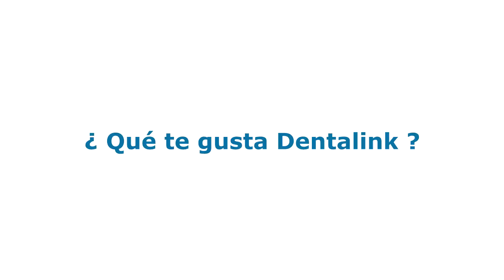Testimonio Dentalink Software Dental Online: Nadia Tovar - México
Todos los pacientes pueden tener uno o varios planes de tratamiento, esto dependerá de la forma de trabajo de la clínica en caso de tener una atención multidisciplinaria. Algunas clínicas prefieren incluir en un mismo tratamiento todas las prestaciones o procedimientos de diferentes especialidades, otras clínicas prefieren los presupuestos separados por especialidad (por ejemplo, uno para operatoria, uno de ortodoncia, otro para endodoncia o cirugía). Conoce más sobre los presupuestos a pacientes

LOS PRESUPUESTOS DE PACIENTES
Lo bueno, es que cada tratamiento tiene su propia situación financiera de manera independiente, lo que genera mayor control y no mezcla los pagos abonados por el paciente entre los distintos dentistas y especialidades.
En Dentalink (software dental), te ofrecemos cargar tu lista de precios (aranceles) a la plataforma, y cada vez que seleccionas una prestación, automáticamente Dentalink sabrá el precio de ésta, en base al convenio del paciente.

Conoce más sobre la mejor forma de gestionar tu clínica/consulta dental EN NUESTRO BLOG

Oficinas Conosur: Los militares 4777 piso 19, Las condes. Santiago Chile (Llámanos Chile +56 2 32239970)